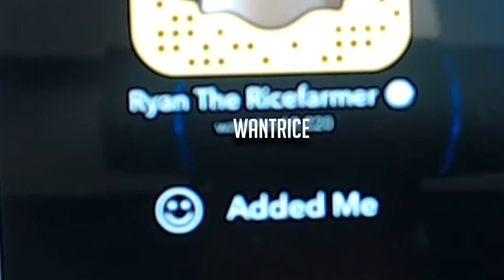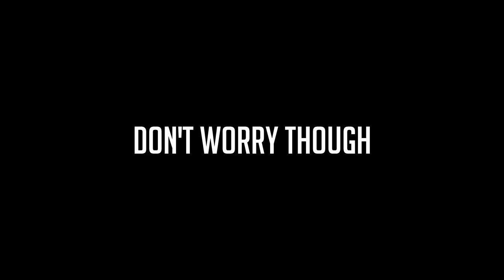NO RELOAD LUCK TRICKSHOT - BO3 Trickshotting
♥ my name is rice, i have a bunch of lice, because i swam in a pool of mice. bars

-Peaj